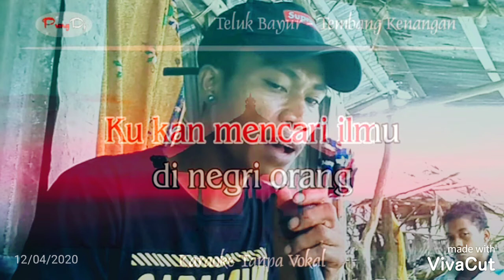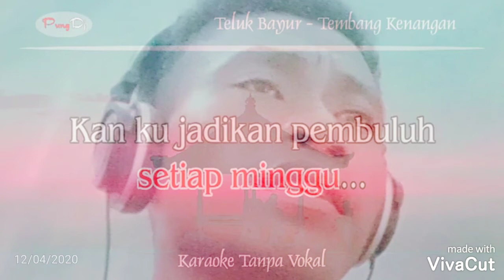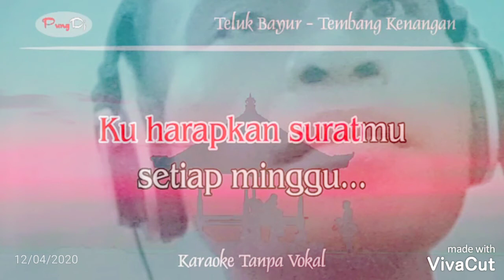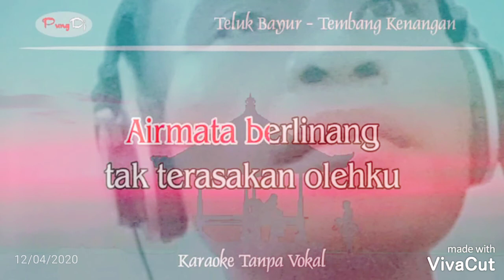Ferdi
Teluk Bayur